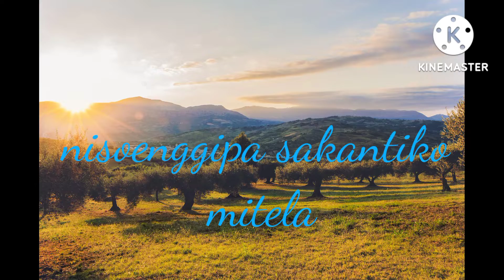Dingtangbojokll changes your life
Dingtangbojokllchanges your life hai ripengrang rimchaksoa angni vital videona ia angni chennelkoba dakchakpabo ine molmola mitela